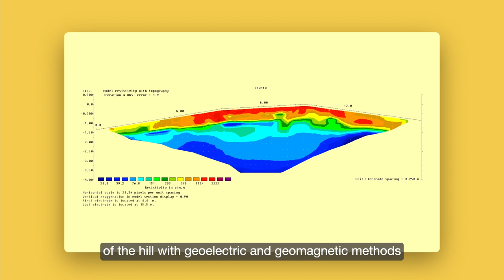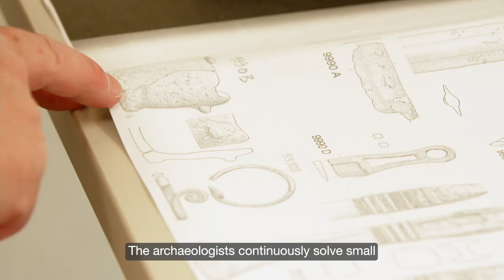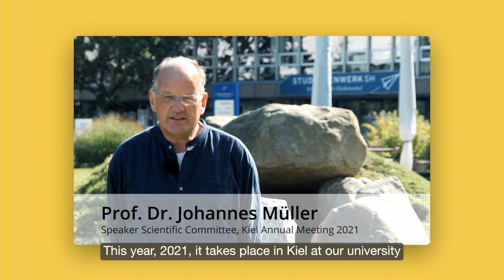EAA 2021 Virtual Excursion: Landmarks of the North: Megalithic tombs and Bronze Age grave mounds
Megalithic tombs and Bronze Age grave mounds are the most visible remains of prehistoric times in the landscape of Schleswig-Holstein.
Megalithic tombs emerged as visual manifestations during the Neolithic period and represent collective burial rituals. At the transition to the Bronze Age, individual graves develop in the form of burial mounds. Both forms of monumental structures stand for great collaborative efforts. But while this practice was primarily for the community during the Neolithic, in the Bronze Age the focus turned towards the individual.
The film shows examples of these different burial forms, describes how they are being researched, and explains the conclusions drawn from the results.